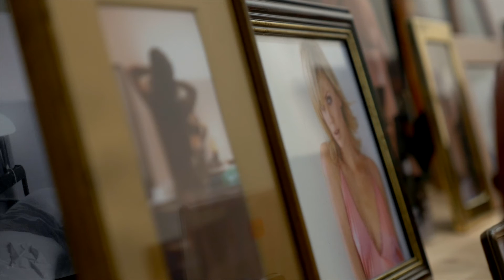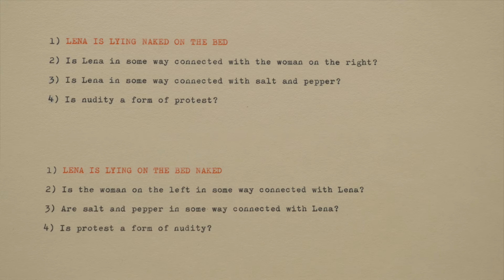Julião Sarmento. la chose, même – the real thing – Teaser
20 janvier - 17 avril 2016
Commissaire : Ami Barak

L'exposition "la chose, même - the real thing" propose au visiteur un panorama de l'oeuvre de Julião Sarmento, figure de proue de l'art contemporain portugais dont la carrière fut d'emblée internationale. L'artiste débute à l'orée des années 1970, marquées alors par un regain de liberté dû à la fin de la dictature salazariste. Au fil des années, Julião Sarmento a développé une oeuvre protéiforme, recourant tour à tour à la photographie, au dessin, à la sculpture, la vidéo ou la performance, tout en maintenant un lien étroit avec le texte, qu'il incorpore et assemble en fragments à ses oeuvres. Son travail est marqué par la présence iconique de la femme, égérie subtile et motif récurrent énigmatique qui jalonne ses propositions. L'oeuvre suggestive de Julião Sarmento interroge les thèmes de la représentation et particulièrement ceux du désir et de ses mécanismes. Le spectateur devient à fortiori voyeur d'une vision contingente, hypothétique et se laisse aisément décontenancer par les propos implicites de l'artiste.